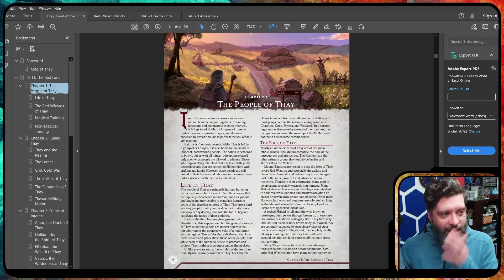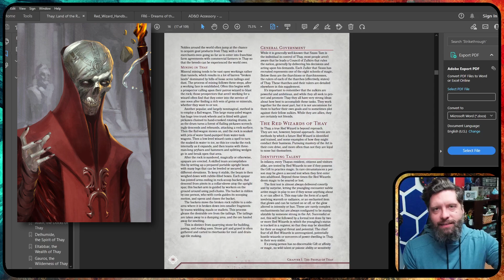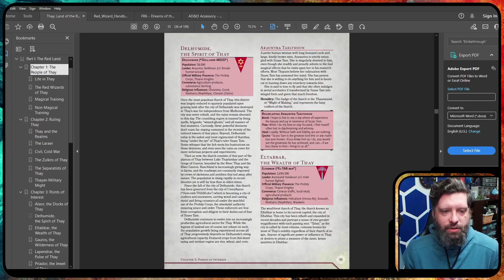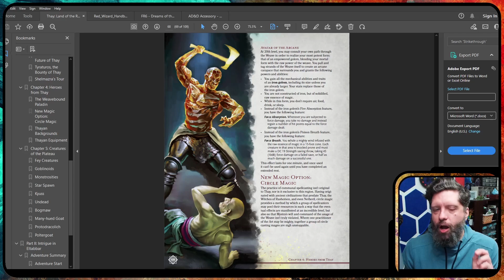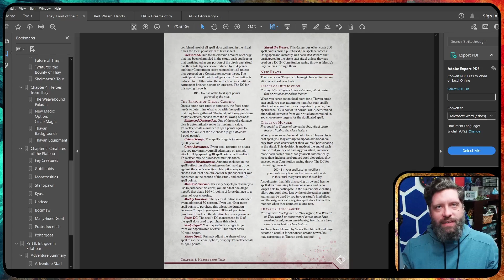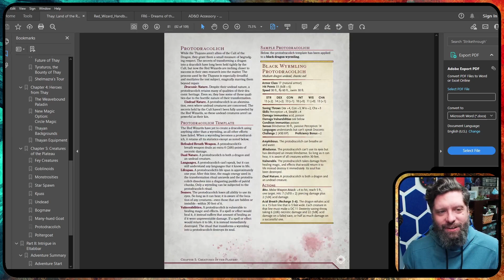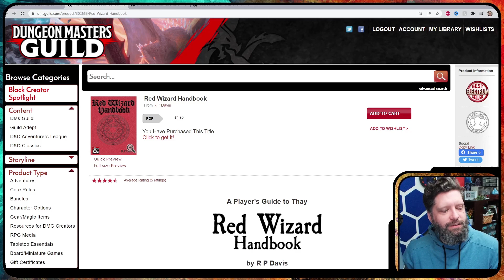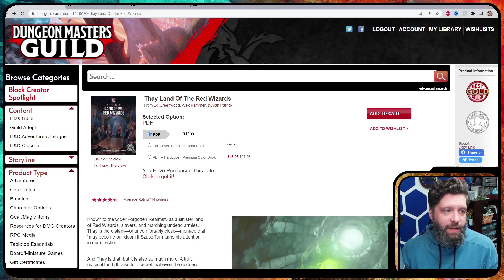Red Wizard supplement by Ed Greenwood! | DMs Guild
Run a Red Wizard campaign in the Land of Thay!

Amazon Store
DriveThruRPG (HERALDJORPHDAN5 works here too~)